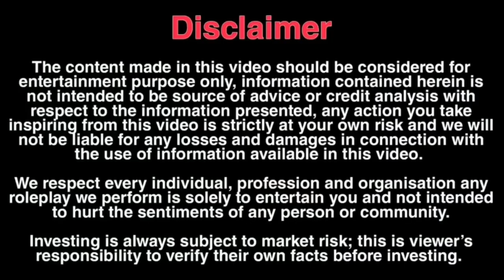आगे पीछे दोनो दूंगी 🍑 घोड़ी बनके रात भर करेंगे | मेरा d#dh भी पी लेना 💦 | We INsane | Pranks India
pp

PERMISSION HAS BEEN TAKEN FROM ALL THE PERSON SHOWN IN THIS VIDEO 🙏🏻😘